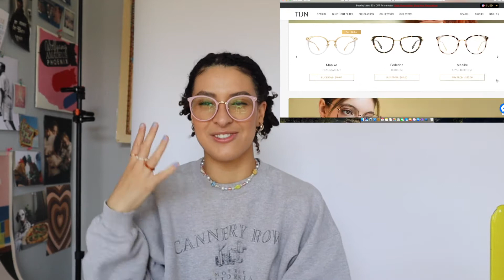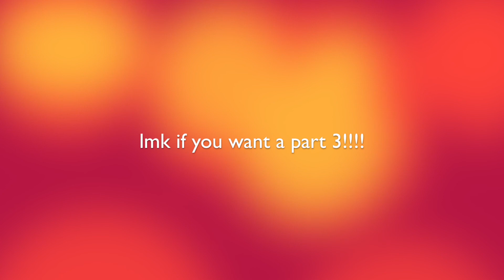REACTING TO MY OLD DANCE VIDEOS pt. 2 (WOD, Concept Videos, Competition) ft. TIJN eyewear!!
ENjoyyyyYyyy :)